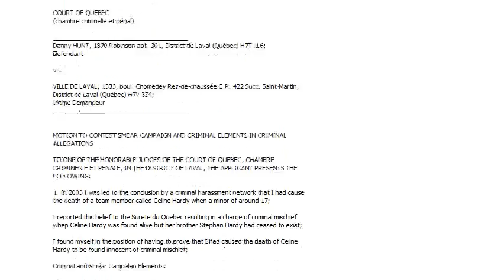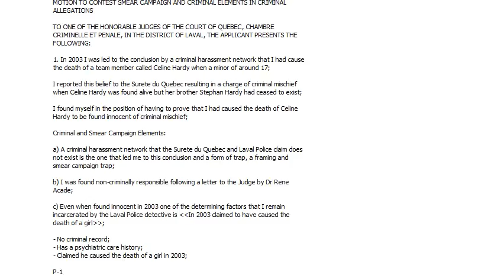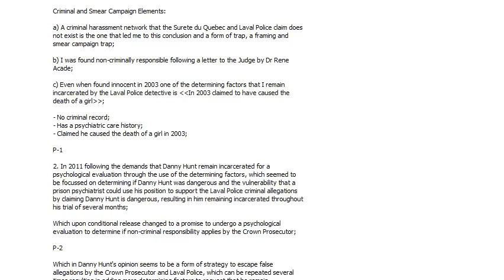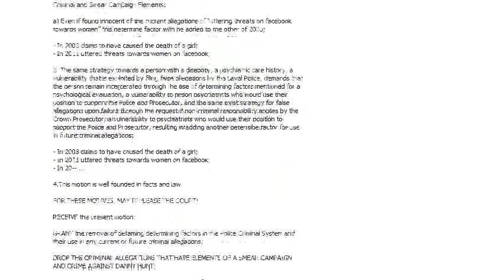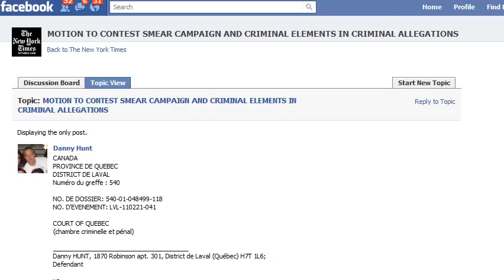MOTION TO CONTEST SMEAR CAMPAIGN 2011 05 28